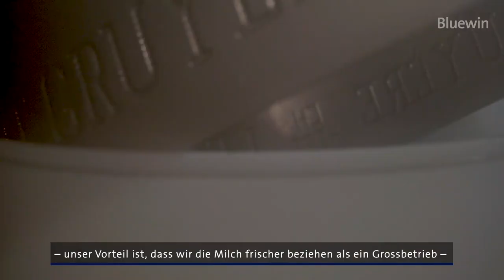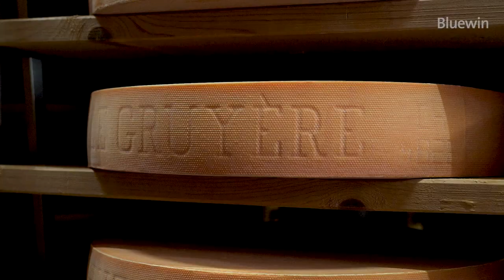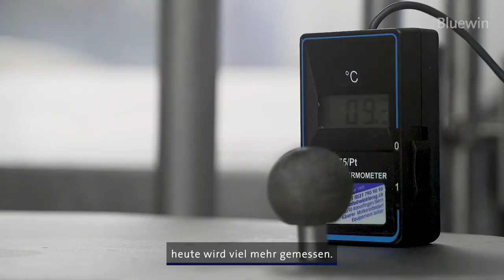Käse-Weltmeister Michael Spycher: «Die im Gruyère haben jetzt ein Problem»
Michael Spycher ist doppelter Weltmeister. Nach 2008 gewinnt sein Gruyère auch 2020 den World Championship Cheese Contest in Madison, USA. Was treibt den Mann eigentlich an und warum ist sein Käse so gut?

Autoren: Nicolai Morawitz und Christian Thumshirn